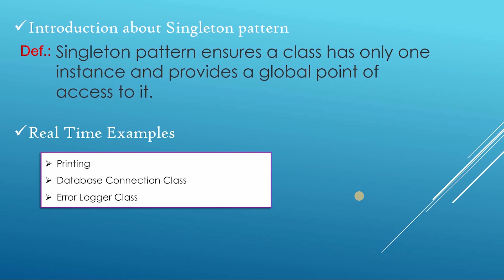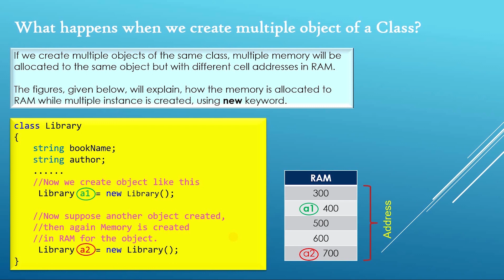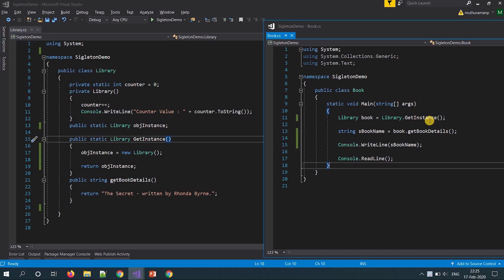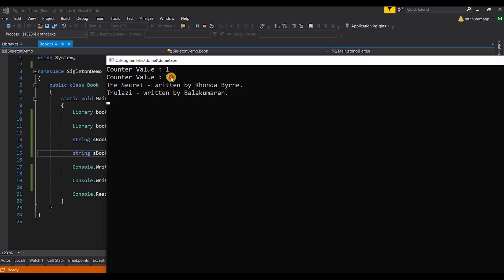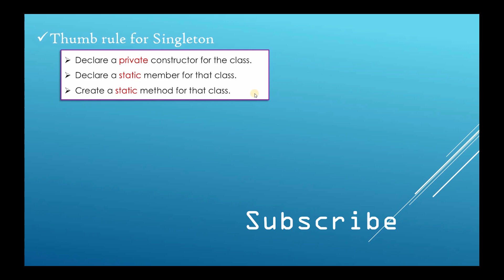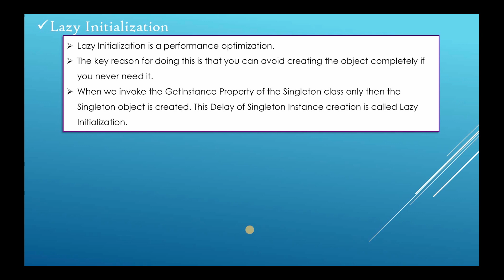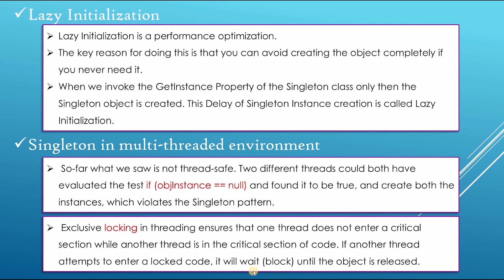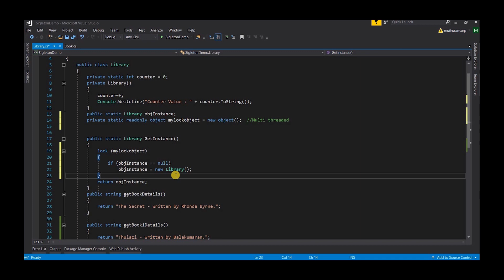Singleton (ஆயிரத்தில் ஒருவன்) Design Pattern - C# - in Tamil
"Singleton pattern ensures a class has only one instance and provides a global point of access to it."

Thumb rule:
1. Declare a private constructor for the class.
2. Declare a static member for that class.
3. Create a static method for that class.

//Library.cs - Class
using System;
namespace SigletonDemo
    public class Library
        private static int counter = 0;
        private Library()
            counter++;
            Console.WriteLine("Counter Value : " + counter.ToString());
        public static Library objInstance;
        private static readonly object mylockobject = new object();  //Multi threaded

        public static Library GetInstance()
            lock (mylockobject)
                if (objInstance == null)
                    objInstance = new Library();
            return objInstance;
        public string getBookDetails()
            return "The Secret - written by Rhonda Byrne.";

        public string getBook1Details()
            return "Thulazi - written by Balakumaran.";

//Book.cs - Class
using System;
namespace SigletonDemo
    public class Book
        static void Main(string[] args)
            Library book = Library.GetInstance();

            Library book1 = Library.GetInstance();

            string sBookName = book.getBookDetails();

            string sBook1Name = book1.getBook1Details();

            Console.WriteLine(sBookName);

            Console.WriteLine(sBook1Name);